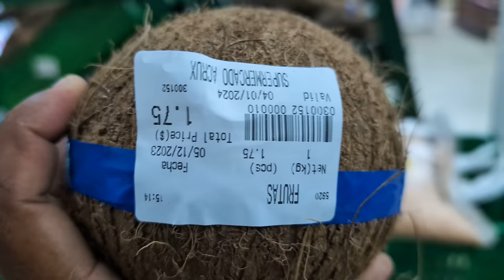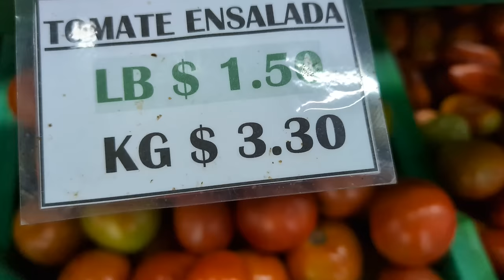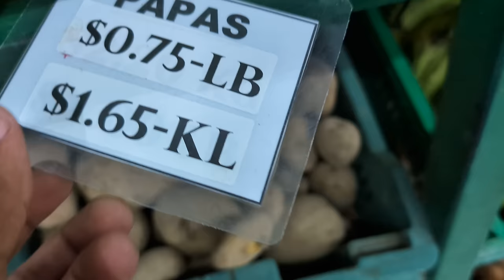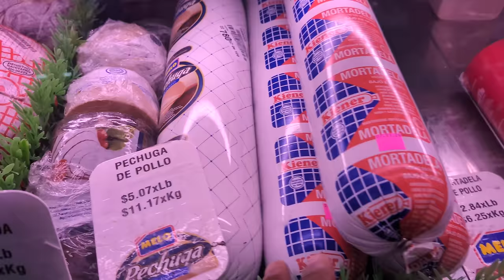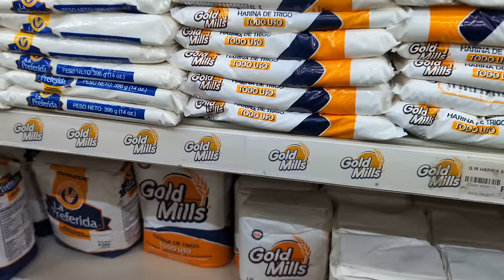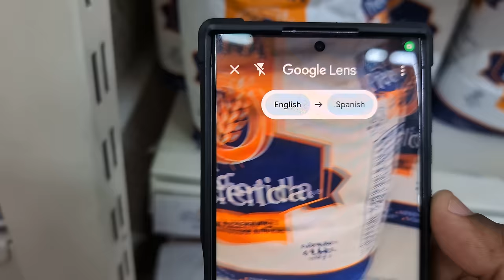last shopping in panama